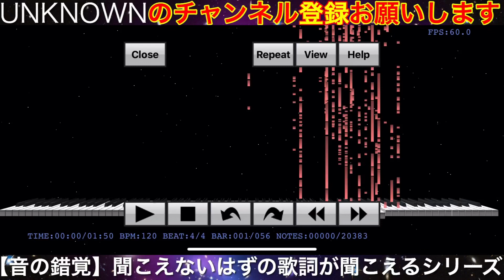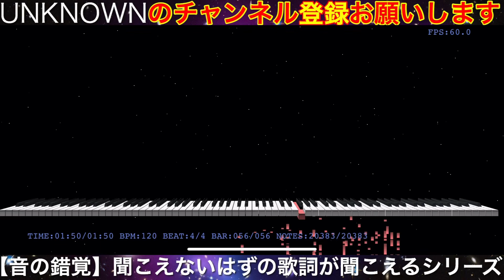【音の錯覚】ハンターを称える音声ファイル / 平沢進（リクエストありがとうございます）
☆下の方の【再生リスト集】から【音の不思議】をもっと楽しんでください！

☆【音の不思議】の再生・可視化に使用したアプリ
MIDITrial